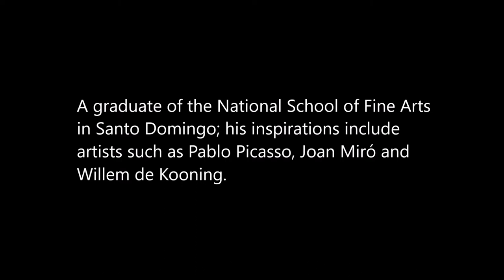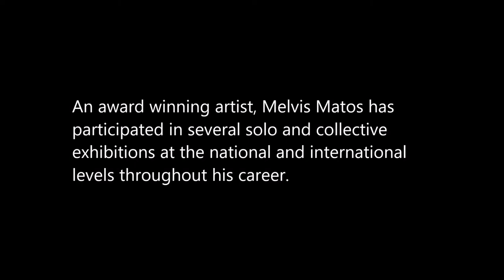Melvis Matos - Expressionist Artist from Bahoruco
Melvis Matos was born in December, 1970, in Villa Jaragua, a city off the northeast section of Lake Enriquillo, in the Bahoruco province of the Dominican Republic. The town was began its history as Barbacoa, but was renamed Villa Trujillo Valdéz after the Dictator's father. n 1961, its name was changed to Villa Jaragua.